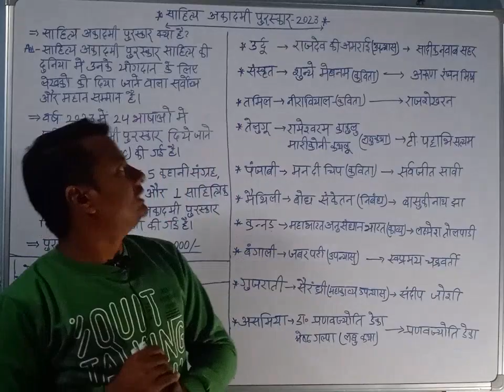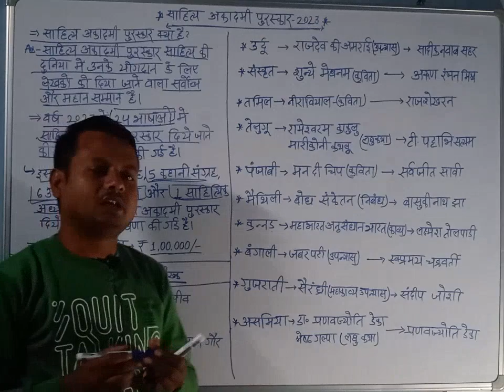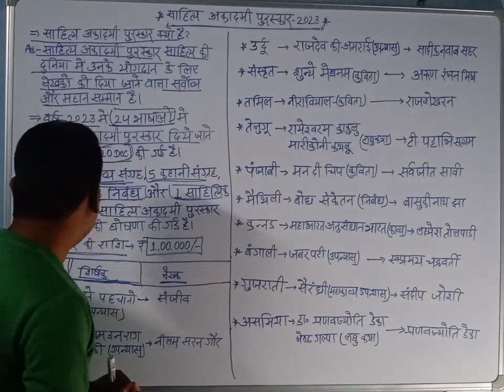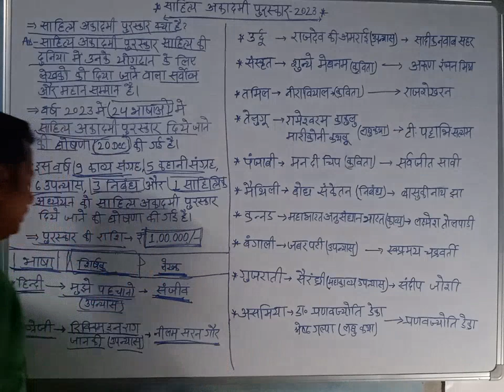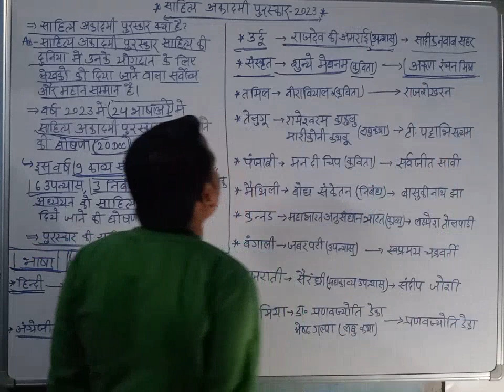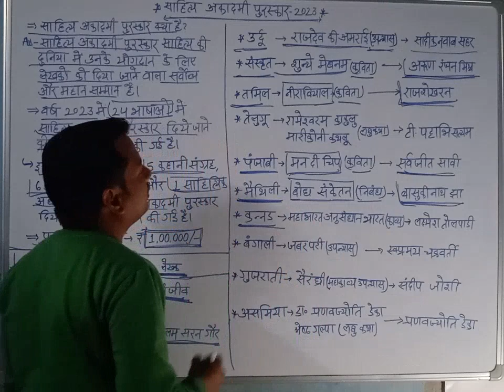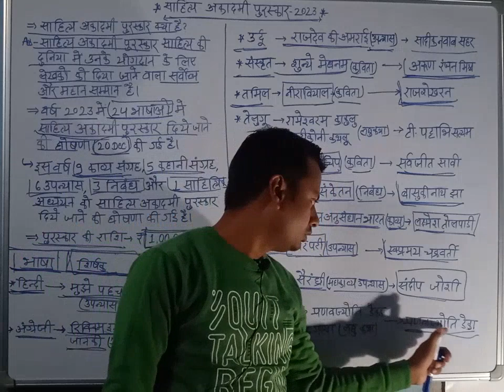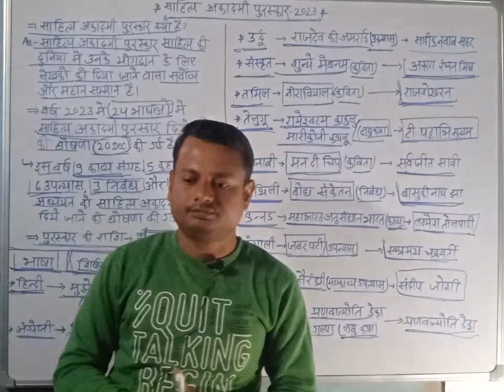साहित्य अकादमी पुरस्कार 2023 | Sahitya Akadmi Puraskar 2023 | Sahitya Akadami Purskar Current affair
साहित्य अकादमी पुरस्कार 2023 sahitya akadami purskar 2023 साहित्य अकादमी पुरस्कार 2023 की सम्पूर्ण जानकारी साहित्य अकादमी पुरस्कार 2023 से संबंधित सम्पूर्ण तथ्य sahitya akadami purskar 2023 ki sampurn jankari sahitya akadami purskar 2023 se sanbandhit sampurn tthy Gk by Sunil Sir Gk by revision classes